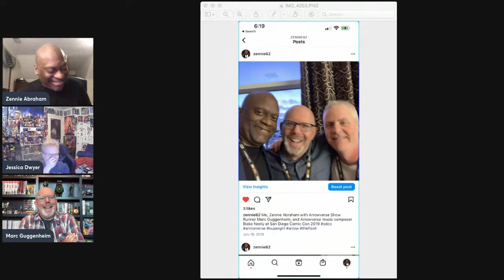Marc Guggenheim Arrow / Arrowverse Creator Talks Current, Future Projects, James Gunn Remaking DC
Marc Guggenheim Arrow / Arrowverse Creator Talks Current, Future Projects, James Gunn Remaking DC Entertainment

On Tuesday January 17th at 4 PM PST, join me, Zennie Abraham and Zennie62Media Entertainment Vlogger, Horror Hound Mag Blogger, and fellow San Diego Comic Con veteran Jessica Dwyer for an exciting talk with one of the true makers of modern comic book television story-telling, virtuoso showrunner and Arrowverse Creator Marc Guggenheim.

Marc Guggenheim is a producer and writer, known for Arrow, The Flash, Supergirl, Batwoman, (Trollhunters: Tales of Arcadia, and DC's Legends of Tomorrow.   Because of this incredible resume, Marc is consistently one of the most popular producers at San Diego Comic Con, and given legendary status.

Zennie62Media, Inc, is proud to present our talk with Marc Guggenheim.